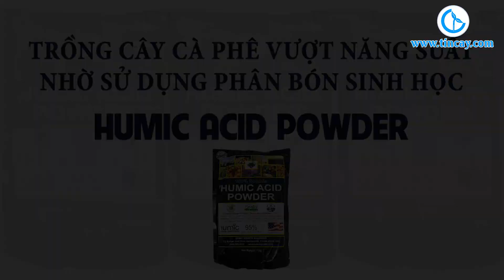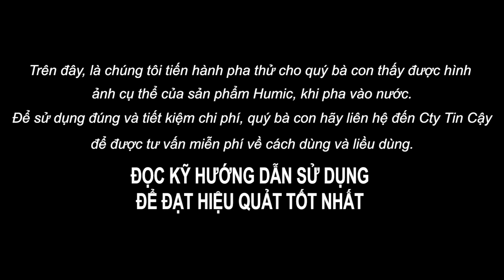Tuyệt chiêu phục hồi cây cà phê bằng phân Humic Acid- Vườn cà phê thành công tại Di Linh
Anh Linh tại Di Linh, Lâm Đồng chia sẻ tuyệt chiêu phục hồi, chăm cây cà phê, tiêu, bơ với Humic Acid Powder của Mỹ. Phân xịn, đắt xắt ra miếng- ngày trước anh chỉ dùng phân hóa học, mỗi năm vườn hết hơn 100tr tiền phân, nay kết hợp phân sinh học Acid Humic Powder của Mỹ, anh giảm hơn 50% chi phí phân bón, bằng cách dùng 5kg phân Acid Humic Powder cho 1hecta cà phê/tiêu cho mỗi lần bón (trộn chung với phân đơn hoặc NPK), mỗi năm bón Acid Humic tầm 3-4 lần; tính ra tiền phân Humic là 5kg x150.000d/kg x 4 lần=3tr đồng/hecta, nhưng lượng phân hóa học giảm được 50%, tổng chi phí giảm từ 110tr/năm cho hơn 3 hec, nay còn 48tr đồng/năm. Vô cùng hiệu quả- cây xanh đậm, cứng, khỏe, ít bệnh, cho năng suất cao ổn định.
Bà con xem thêm thông tin về phân humic tại đây
► CTY CP ĐT TM DV TIN CẬY -  Số 4, Đường số 3, KDC Vạn Phúc, P. Hiệp Bình Phước, Q.TĐ, Tp.HCM.